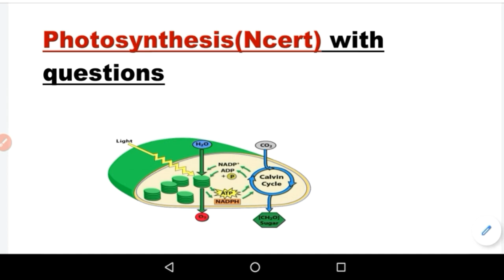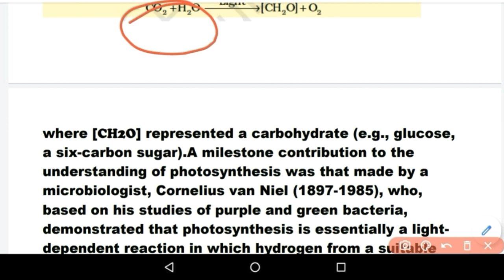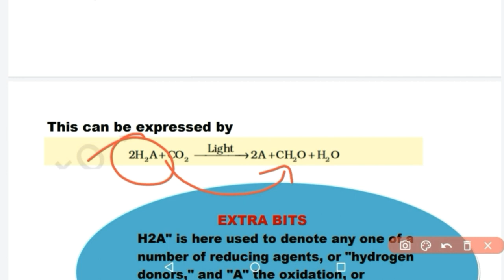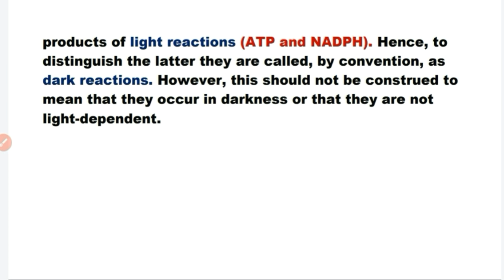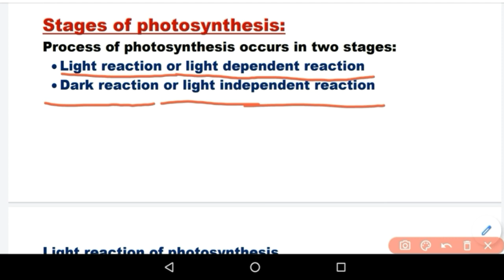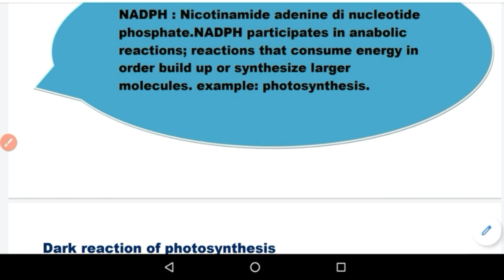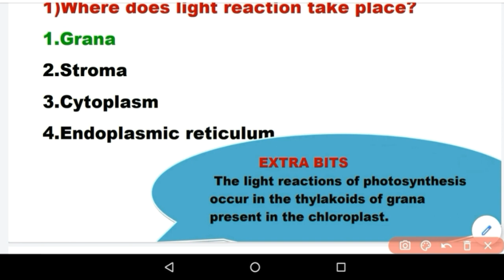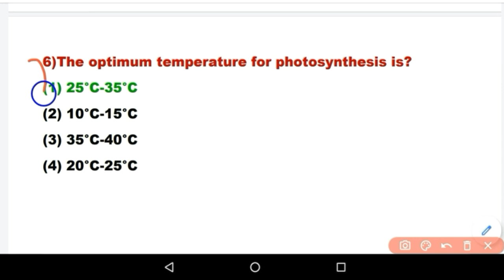General science questions based on Ncert|Top 1500 questions of science for all competitive exams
In this lecture video I have discussed general science questions based on Ncert of 1500 science question series(part-2).Must watch this video to understand the concepts of photosynthesis along with questions
You can also watch: